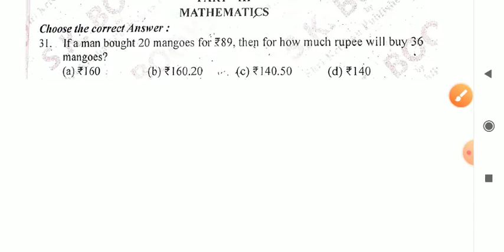Army gd math practice Set-19 ||ram singh yadav new book math questions in English